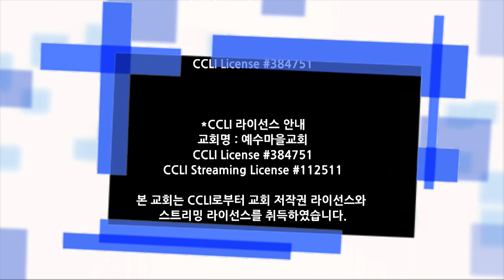200731 금요심야예배찬양 - 오버플로잉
2020/07/31 심야예배 찬양

Vocal 이형주, 박영미, 신지현, 김구옥, 염경, 오주심, 박진우
Keyboard 김보람
Drums 기용근
Bass 서영교
Guitar 김가람

*Live Operations
Sound Engineer 강윤빈, 기용근
Broadcast 김성봉
Prompter 강선구

"부흥", 고형원
ⓒ 고형원
(Admin by KCMCA)

"예수 열방의 소망", Brian Doerksen

"온 세상 창조주", 심형진
ⓒ 심형진

"위대하신 주", Chris Tomlin, Ed Cash, Jesse Reeves
ⓒ 2004 sixsteps Music
   (Admin by CopyCare Asia Ltd)
   Wondrously Made Songs
   (Admin by Music Services, Inc.)

"주 임재 안에서", 설경욱
ⓒ 2003 설경욱
(Admin by KCMCA)

"어린 양을 따르리", Ray Boltz
ⓒ 1994 Shepherd Boy Music